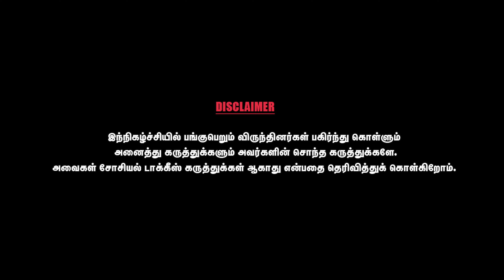செல்வப்பெருந்தகை திமுக உறுப்பினரா ? TN BJP Vice President Karunagaraj | Exclusive Interview